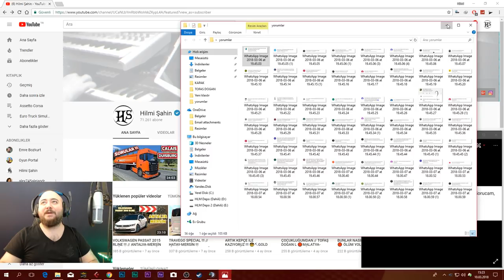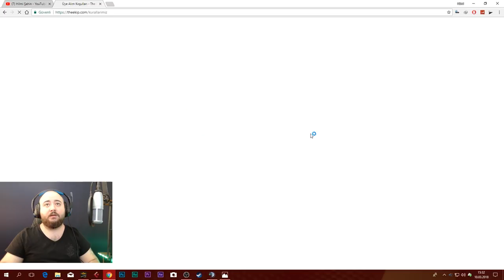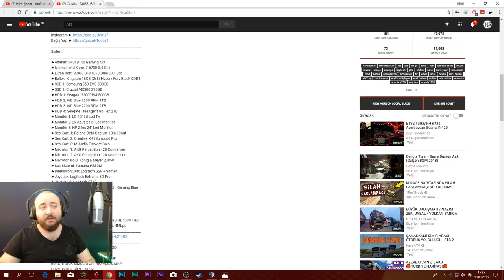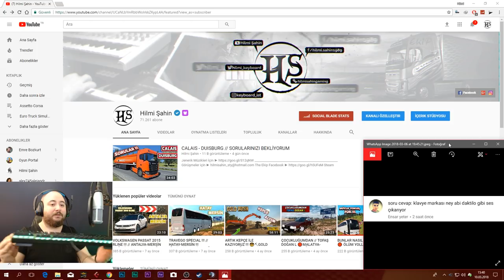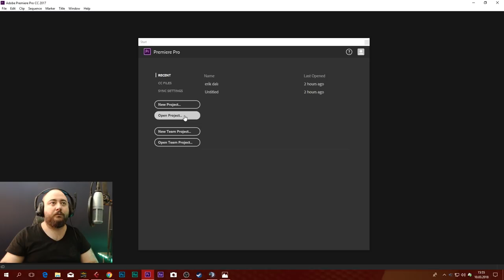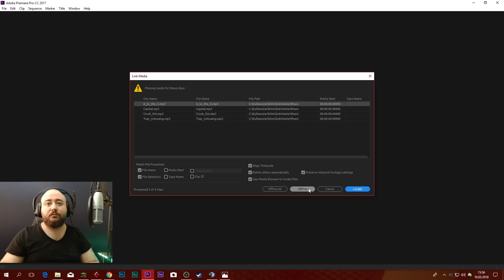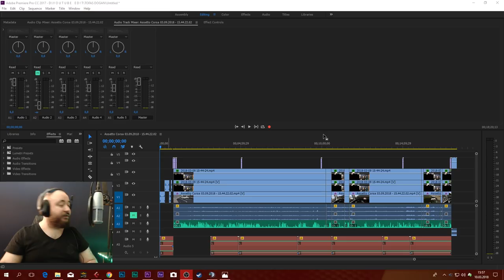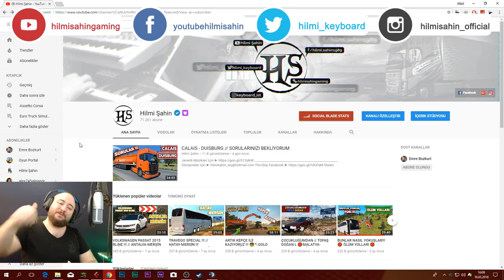SORU - CEVAP // ÇOK UZUN OLDU 😂😂